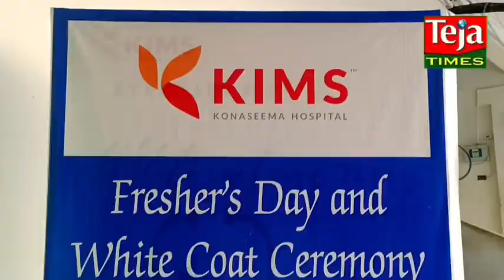కిమ్స్ లో ఘనంగా డెంటల్ విద్యార్థుల ఫ్రెషర్స్ డే కార్యక్రమం... II TEJA TIMES II